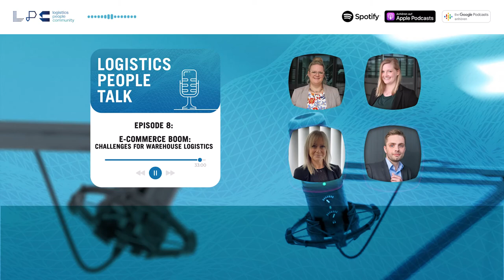Logistics People Talk I Podcast Episode 8:The e-commerce boom and its effects on warehouse logistics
The increasing demand in the online shopping sector is not only creating new tasks for retailers, but also for logistics service providers. Processes need to be optimised and warehouse space expanded to cope with the increased order volume. This change in consumer behaviour, known as the e-commerce boom, is the topic of the current podcast episode of ‘Logistics People Talk’.

Kerry Delaney, Managing Director of Rhenus Warehousing Solutions Lutterworth in the UK, and Szczepan Gowin, International Sector Leader for E-commerce within Rhenus Warehousing Solutions, talk about the e-commerce boom and give an insight into the past developments and future plans of warehouse logistics. They talk about the way consumer behaviour has changed as a result of the COVID-19 pandemic and what modifications this has brought to warehouse logistics. Listeners will also learn how sustainability is taken into account in the building of new warehouses and the creation of new warehousing and delivery processes.

Chapter:
00:00 - 00:52 Introduction
00:52 - 03:20 Why is e-commerce booming as an industry?
03:20 - 05:23 Why is e-commerce important for the Rhenus Group?
05:23 - 07:25  E-commerce in the UK?
07:25 - 08:52 What challenges does e-commerce face?
08:52 - 17:52 How does the COVID-19 pandemic impact the e-commerce business?
17:52 - 22:08 Is e-commerce going to slow down again?
22:08 - 26:25 How can e-commerce retailers become more green?
26:25 - 29:13 How to align a warehousing logistics strategy to today's e-commerce trends?
29:13 - 32:15 How do today's customers want to receive the products they order?
32:15 - 33:32 Conclusion
WELCOME TO THE RHENUS GROUP - YOUR LOGISTICS PROVIDER
We offer a variety of highly qualified services and solutions along the entire supply chain